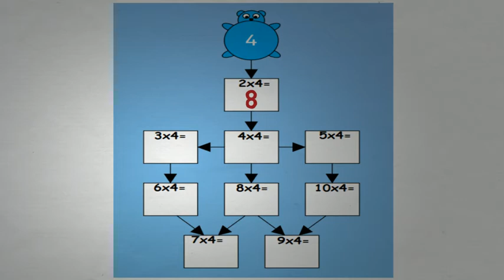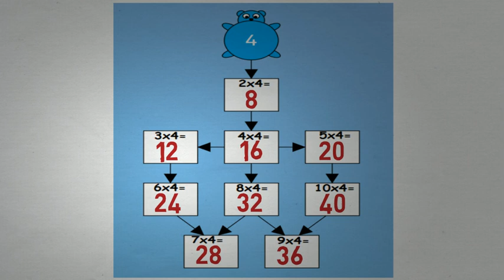Tafel van 4 - Wizwijs